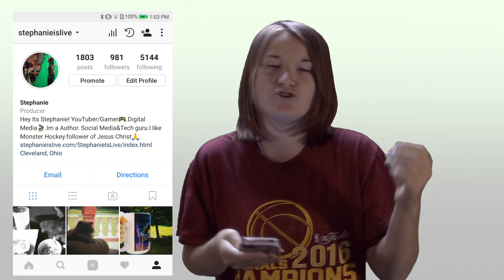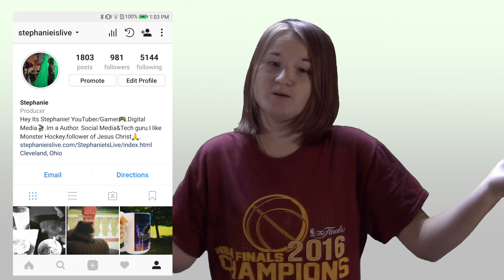A Millennial Guide for Instagram.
A Quick Guide for Millennials for Instagram.

Editing Software:
Final Cut Pro X 10.2
Davinci Resolve Black Magic Design ( Color Correcting)
Adobe After Effects CC 2017
Adobe Premiere Pro CS6 (Gaming Videos)

Camera Gear:
Canon Powershot G5X Camera
Canon HF R700 1080 HD Camera